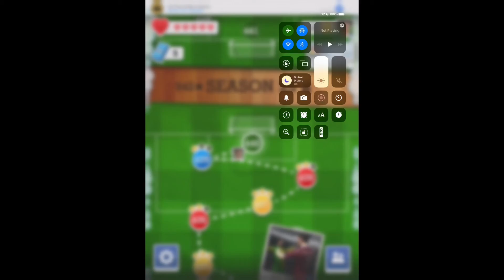Score!hero episode 208